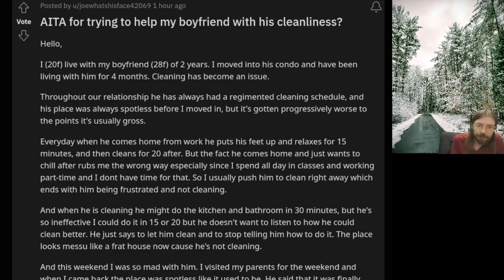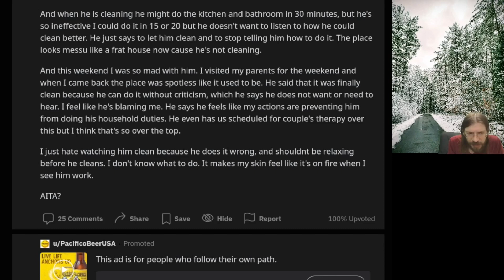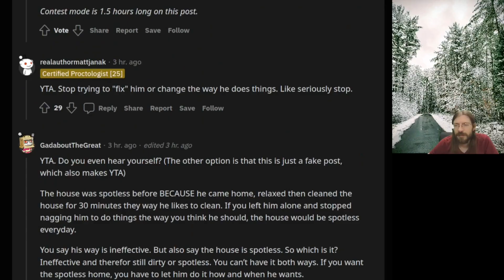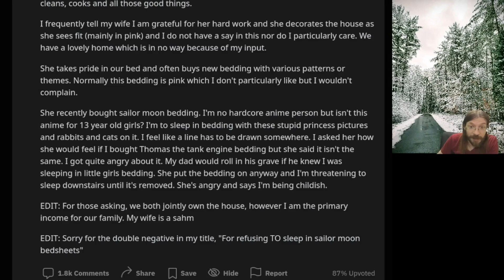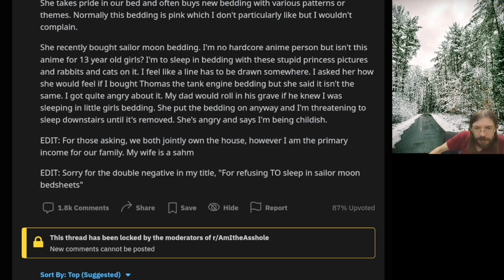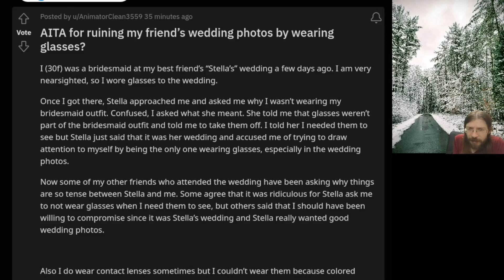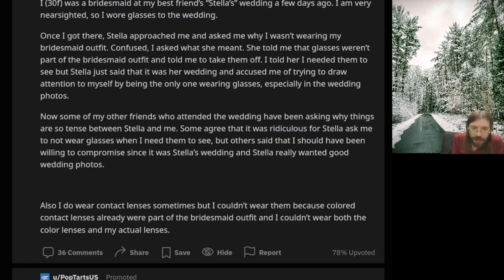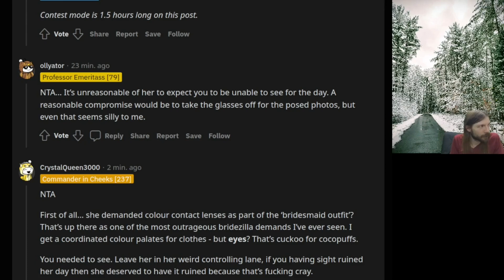AITA for trying to help my BF with his cleanliness? | r/AITA | Brian's Advice 630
00:00 Intro
00:07 AITA for trying to help my boyfriend with his cleanliness?
02:22 Story 1, Commentary
03:02 Story 2, Reddit Comments
03:08 AITA For refusing not to sleep in sailor moon bedsheets?
05:23 Story 2, Commentary
05:54 Story 2, Reddit Comments
06:51 AITA for ruining my friend’s wedding photos by wearing glasses?
08:21 Story 3, Commentary
09:22 Story 3, Reddit Comments
09:35 Tea Time
10:10 Outro
10:28 Bears vs Bees
12:08 Bloopers